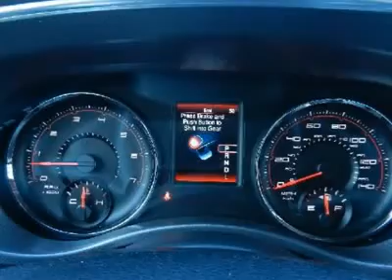2013 Dodge Charger - 4dr Car Denton MD 44079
2013 Dodge Charger

Hertrich Chevy Dodge
1123 Industrial Park Way
Denton MD 21629

Don't miss this 2013 Dodge Charger. Make a great choice today with this must-have vehicle. Learn more about this vehicle by contacting the dealership today and complete your driving dreams.